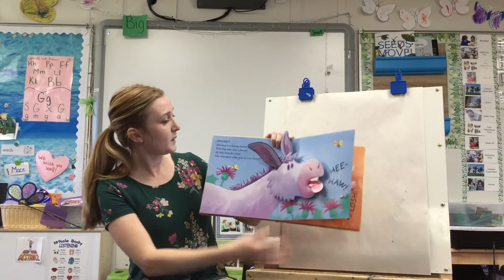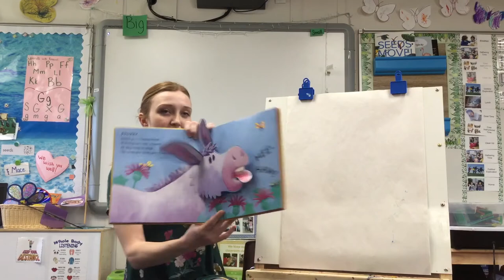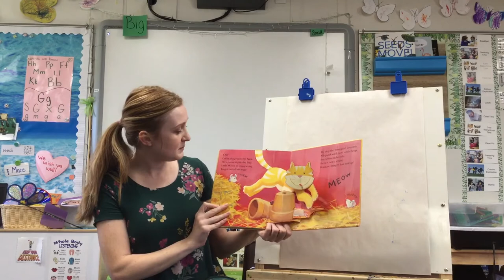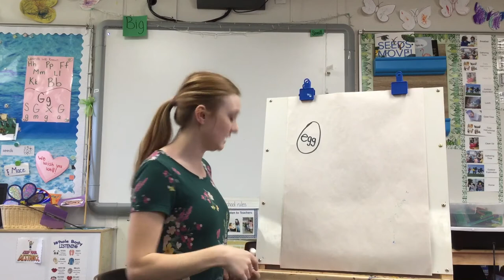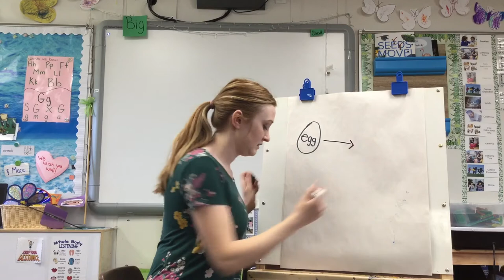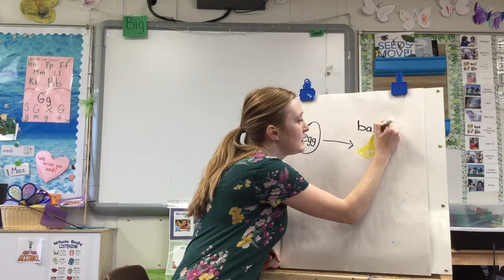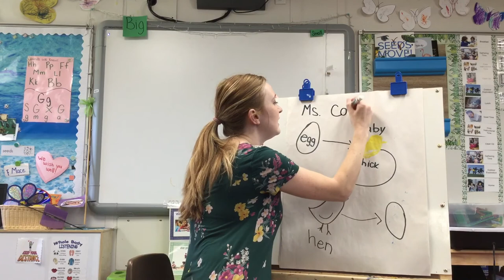A Very Happy Hen